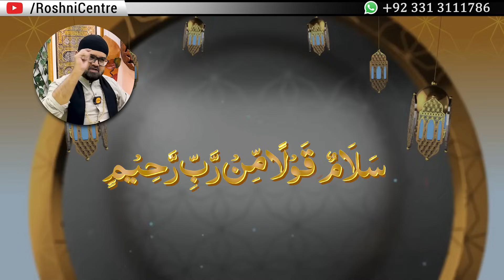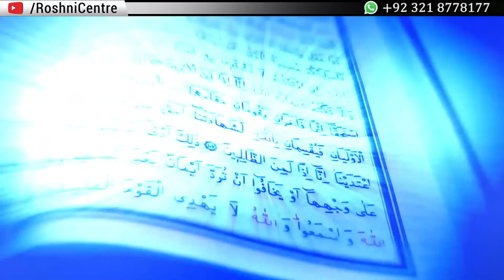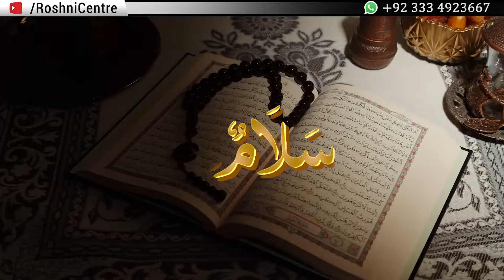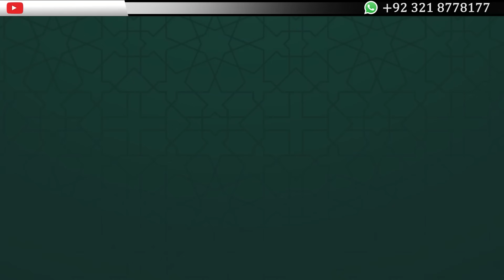Salamun Qaulam Mir Rabbir Rahim | Dr. Fahad Artani Roshniwala